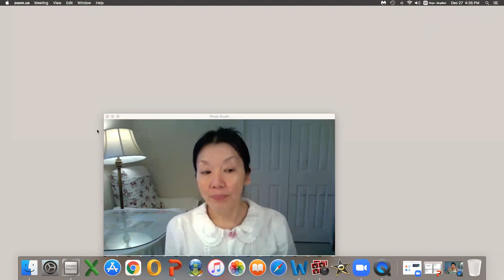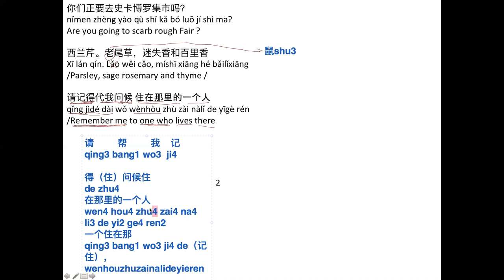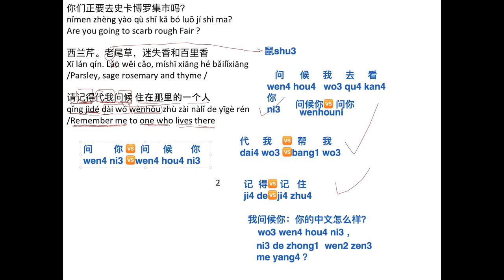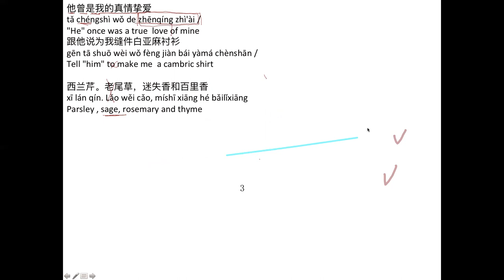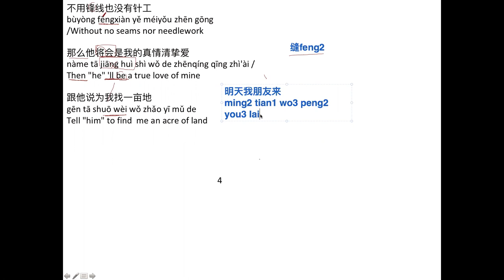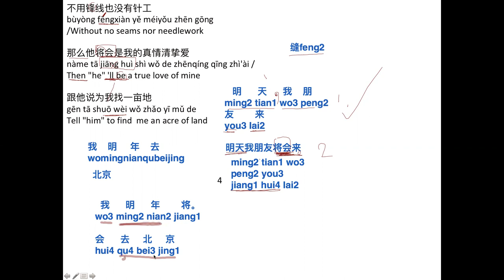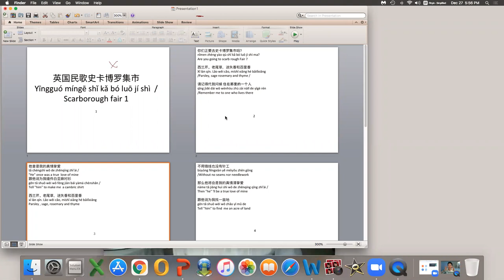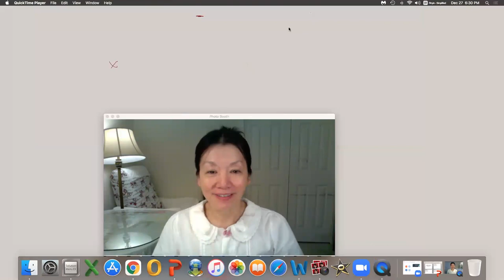💗 # 🎵 In this videoI will explain the lyrics （My favorite song ：Scarborough fair alsoI sing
I will explain  the  lyrics  （My favorite song ：Scarborough fair  alsoI sing this onet oo）and also , make some sentences.

英国民歌史卡博罗集市
Yīngguó míngē shǐ kǎ bó luō jí shì  /
Scarborough fair

你们正要去史卡博罗集市吗？
nǐmen zhèng yào qù shǐ kǎ bó luō jí shì ma?
Are you going to scarb rough Fair ?

西兰芹。老尾草，迷失香和百里香

 Xī lán qín. Lǎo wěi cǎo, míshī xiāng hé bǎilǐxiāng
请记得代我问候 住在那里的一个人
qǐng jìdé dài wǒ wènhòu zhù zài nàlǐ de yīgè rén
他曾是我的真情挚爱
tǎ chéngshì wǒ de zhēnqíng zhì'ài /
"He" once was a true  love of mine
跟他说为我缝件白亚麻衬衫
gēn tā shuō wèi wǒ fèng jiàn bái yàmá chènshān /

西兰芹。鼠尾草，迷失香和百里香

不用缝线也没有针工
bùyòng fēngxiàn yě méiyǒu zhēn gōng

那么他将会是我的真情清挚爱
nàme tā jiāng huì shì wǒ de zhēnqíng qīng zhì'ài /

跟他说为我找一亩地
gēn tā shuō wèi wǒ zhǎo yī mǔ de

在海水与浅滩之间
zài hǎishuǐ yǔ qiǎntān zhī jiān
Between the salt water and the sea strand
那么他将随我的真情挚爱
nàme tā jiāng suí wǒ de zhēnqíng zhì'ài

要他用皮制的镰刀瘦割
yào tā yòng pí zhì de liándāo shòu gē
Tell"him" o reap it in a sickle of leather
Parsley , asge ro emary and thyme

用石南草捆扎成束
yòng shí nán cǎo kǔnzā chéng shù
And to gether it a ll in a bunch of heather

那么他将会是我的真情挚爱
nàme tā jiāng huì shì wǒ de zhēnqíng zhì'ài

请记得代我问候住在那里的一个人

tā céng shì wǒ de zhēnqíng zhì'ài